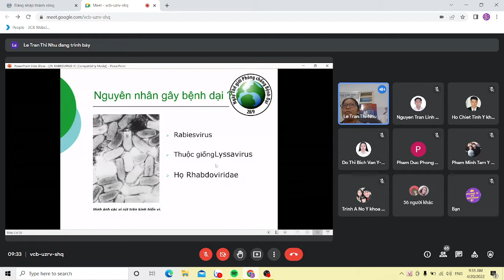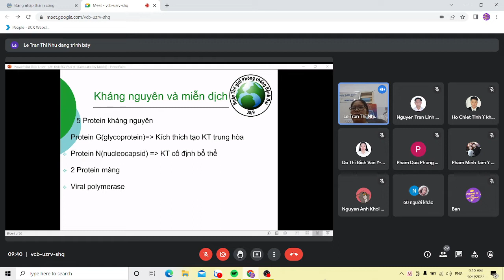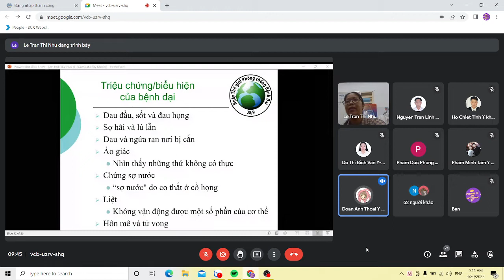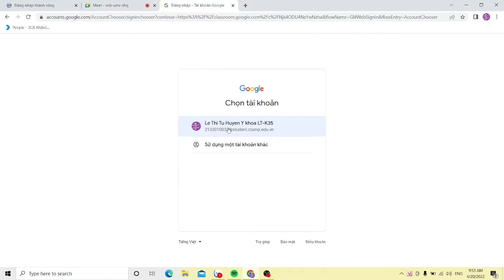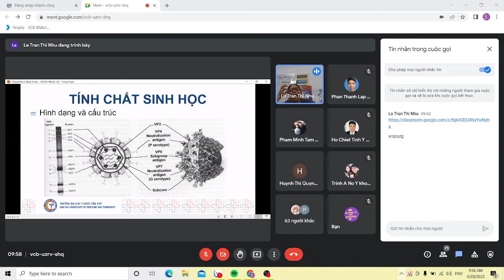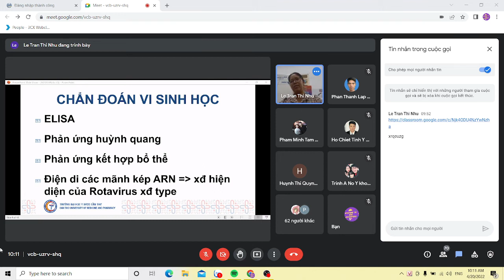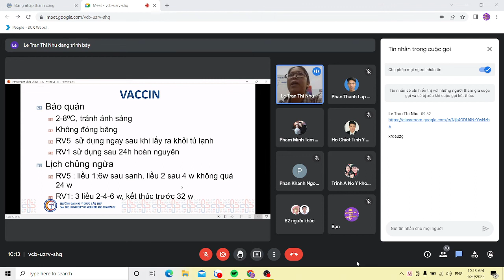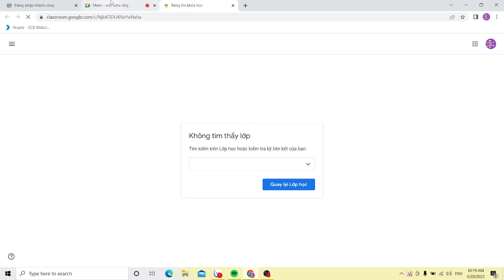[VI SINH] bài VIRUS ROTA + VIRUS DẠI_Cô Như Lê CTUMP